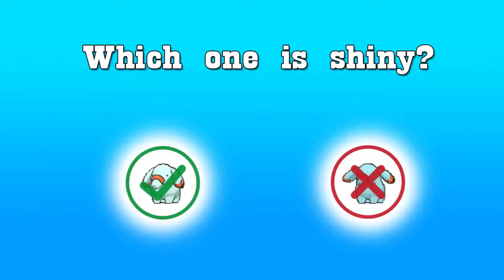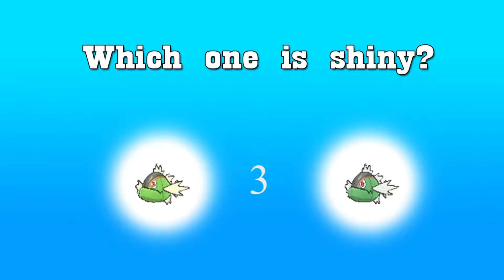WHICH POKEMON IS SHINY ? (QUIZ)||ANIME DUB CREATION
ALSO SHERE TO YOUR FRIENDS

°°GIGANTAMAX POKEMON°°
                 LINK:-

°°SUN AND MOON HINDI DUB EP:-1°°
             LINK:-

CREDIT
Animator:Shopro
Editor:Maximum Talk
Category: Entertainment

√√√√√√√√√√√POKEMON√√√√√√√√√√√

MORE TAGS:-

pokemon anime
pokemon quiz
pocket monsters
pokémon anime
Pikachu fight
ash Pikachu
new quiz
pokemon region
new shiny
pokemon